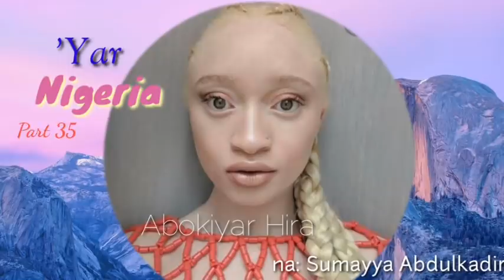'YAR NIGERIA Part 35. END. Labarin Hasna' u zabiya